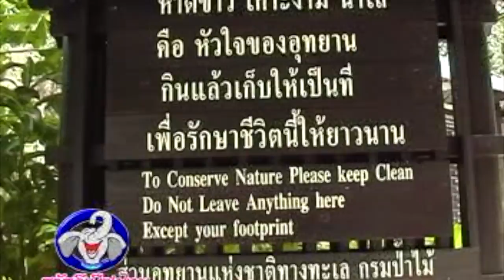ตะลุยเกาะสมุยกับช๊อปเปอร์